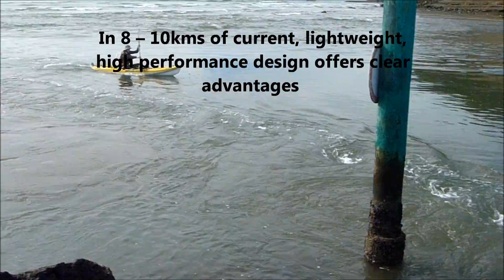Barracuda kayaks SoT Ultralight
Barracuda kayaks SoTultralight is by far the lightest sit on top (SoT) kayak over 4 meters, excellent in the rough, performs more like a surf ski or sea kayak as you will see in this video. Barracuda kayaks have revolutionized the SoT kayak market with this model providing an answer to paddlers looking for higher performance with all the practicalities...try one out today and see for yourself..more info